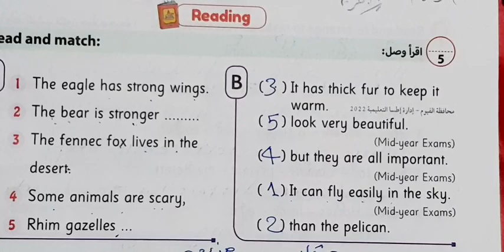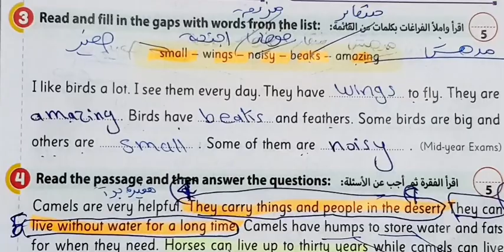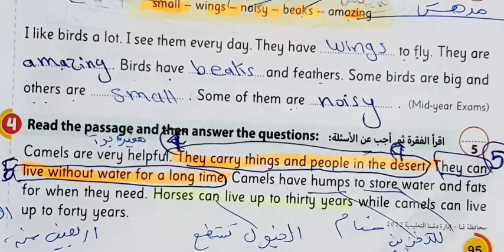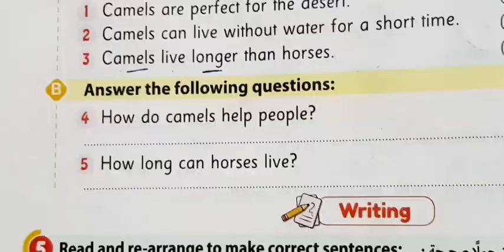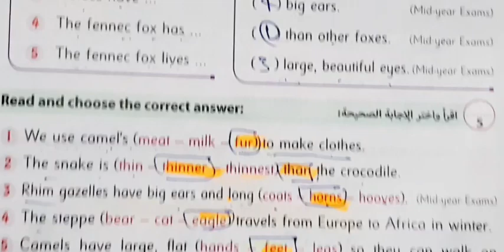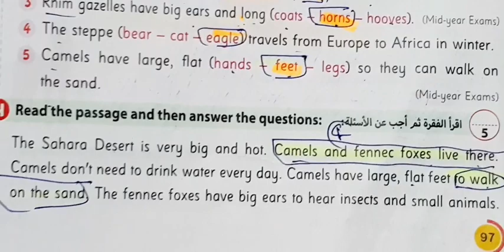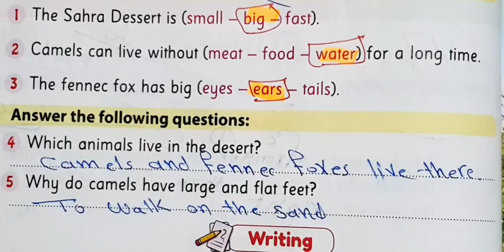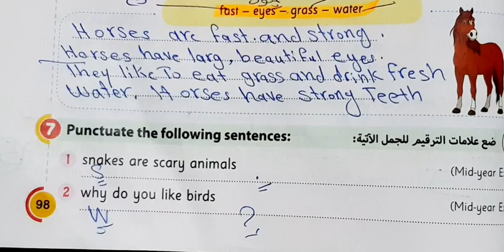حل كتاب جيم انجليزي الصف الرابع الابتدائي ترم اول صفحه 95:98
حل كتاب جيم انجليزي الصف الرابع الابتدائي ترم اول صفحه 95:98
حل صفحه 95:98 من كتاب جيم انجليزي الصف الرابع الابتدائي ترم اول
انجليزي الصف الرابع الابتدائي ترم اول
انجليزي رابعه ابتدائي ترم اول
حل كتاب جيم انجليزي رابعه ابتدائي ترم اول 2023